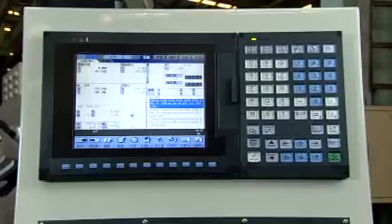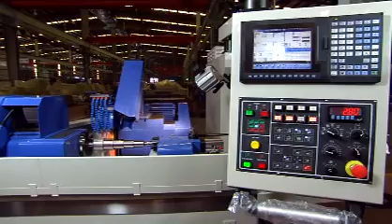圓筒磨床系列 Cylindrical Grinding Machine Series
鍵和外圓磨床的砂輪主軸兩端以特殊動壓軸承五面支撐，展現高剛性、穩定運轉特性。當強制潤滑油不足時砂輪主軸自動停止旋轉，以避免砂輪主軸軸承磨損。主軸強制潤滑系統具有良好的製震性能，動壓軸承所產生的油膜壓力，可隨加工狀態自動吸收研磨時產生的震動，確保研磨精度。

Our products also called cylindrical grinder suppliers, cylindrical grinder, cylindrical grinders, cnc cylindrical grinder, cnc cylindrical grinders, cylindrical grinding machine.

Jainnher JHU 2706NC2 model centerless grinder is the best choice for you!